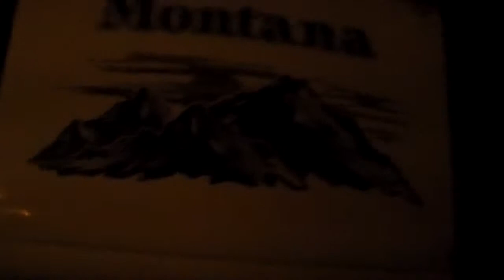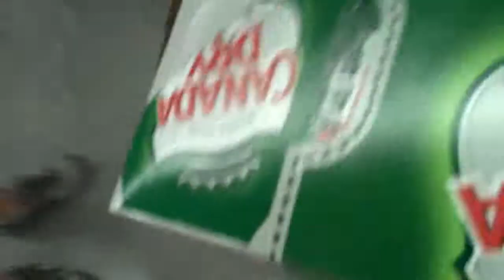10 19 09 Day 37